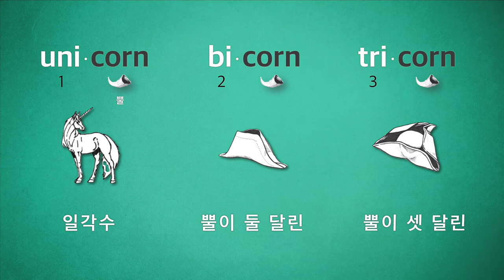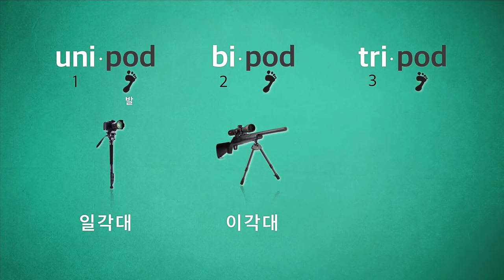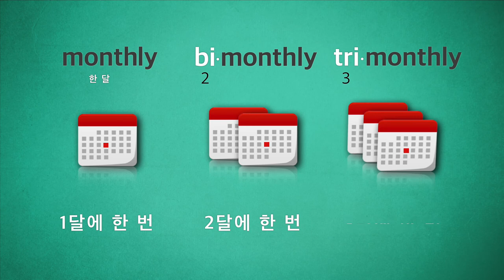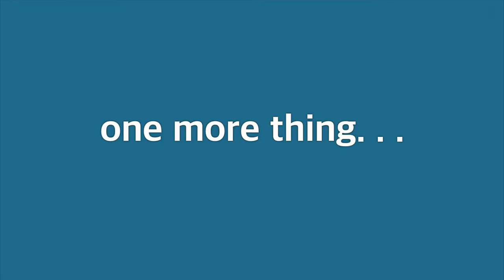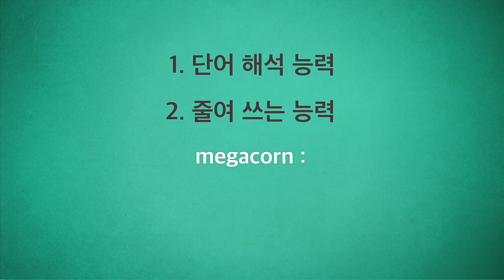기적의 5분어원 (2편) 보기만 해도 외워지는 영단어학습법, 숫자 접두어 배우기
5분에 40단어, 누구나 할 수 있습니다.
5분 후에 몇 단어를 암기 했는지 아래 목록을 보고 직접 확인하세요.
당신도 암기왕이 될 수 있습니다.

어원 학습에서 가장 많이 쓰이면서도 의미 혼동이 없는 것이 숫자접두어입니다.
이 시간에는 간단한 숫자접두어와 어근으로  얼마나 많은 단어를 만들 수 있는지 알아보겠습니다.

숫자접두어 배우기
1. corn 뿔
2. unicorn 뿔이 한 개 - 일각수(一角獸), 이마에 뿔이 한 개 달린 상상 속의 동물
3. bicorn 뿔이 두 개라 - 뿔이 두 개 달린 모자
4. tricorn 뿔이 세 개 - 뿔이 세 개 달린 모자

5. cycle 회전
6. unicycle 한 개가 회전 - 외발자전고
7. bicycle 두 개가 회전 - 자전거
8. tricycle 세 개가 회전 -  세발자전거

9. color 색깔
10. unicolor 색깔이 한 개
11. bicolor 색깔이 두 개
12. tricolor 색깔이 세 개

13. pod 발
14. unipod 발이 한 개 - 일각대
15. bipod 발이 두 개 - 이각대
16. tripod 발이 세 개 - 삼각대

17. fold 접다
18. unifold 한 겹으로 접기 - 유니폴드 신발
19.bifold 두 겹으로 접기 - 2단 지갑, 2단 문짝, 2단 브로슈어
20. trifold는 세 겹으로 접기 - 3단 지갑, 3단 문짝, 3단 브로슈어

21. month 한 달
22. monthly 한 달에 한 번
23. bimonthly 두 달에 한 번
24. trimonthly 세 달에 한 번

25. week 일주일
26. weekly 일주에 한 번
27. biweekly 2주에 한 번
28. triweekly 3주에 한 번

29. tetracorn 뿔이 4개
30. pentacorn 뿔이 다섯 개
31. hexacorn 뿔이 여섯 개
32. heptacorn 뿔이 일곱 개
33. octacorn 뿔이 여덟 개
34. nonacorn 뿔이 아홉 개
35. decacorn 뿔이 열 개
36. eicosacorn 뿔이 이십 개
37. hectocorn 뿔이 100개
38. kilocorn 뿔이 천개
39. megacorn 뿔이 백만 개